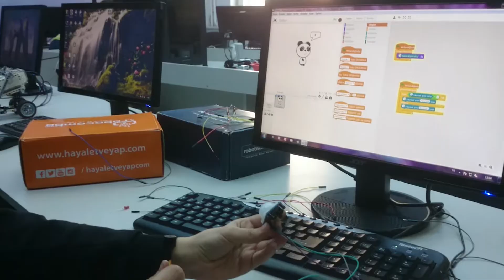Salihli Kodlama Atölyesi Harekete Duyarlı Güvenlik Sistemi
Arduino Uno kullanılarak yapılmış güvenlik sistemi çalışması